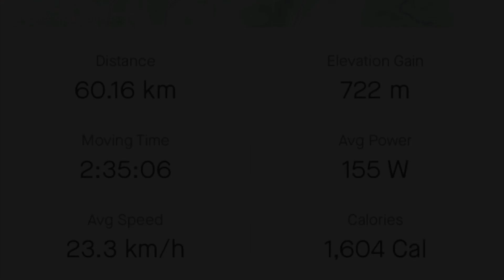Ricycle Rides episode 2 - Sutton and Majura